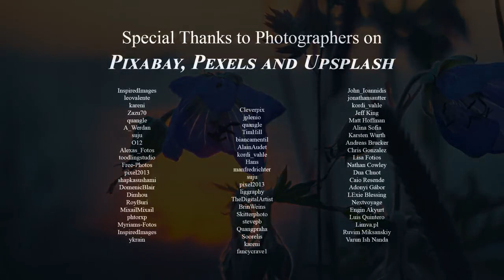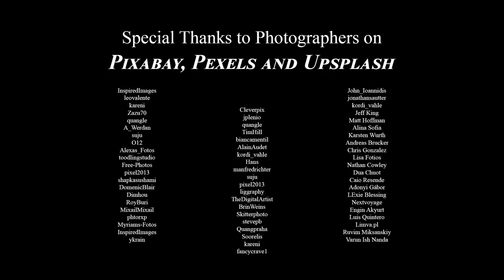Peaceful Relaxing Instrumental Music, Calm soothing Meditation Music "Beautiful Summer" by Tim Janis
Peaceful Relaxing Instrumental Music, Calm soothing Meditation Music "Beautiful Summer" by Tim Janis  My instrumental music can help you find deep relaxation, relieve anxiety, and find peace. My music incorporates relaxing sounds of nature and features flute music, piano music, harp music, & violin music.

In this video we visit and enjoy the beautiful vista’s of Nature.  Please enjoy these magical moments and thank you for joining me.

My New CD Celtic Heart is out now world wide

Blessings & peace,
Tim Janis